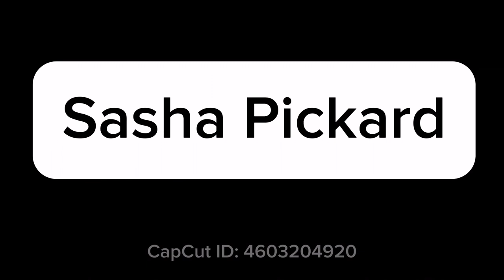Sasha Pickard: Defender from University of Alabama (Highlight reel)